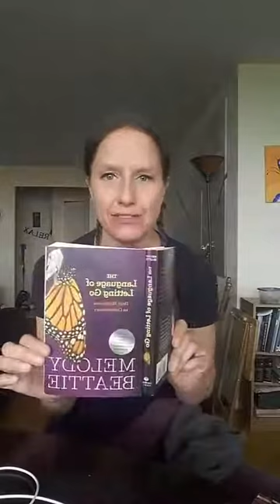Positive Energy with Lisa Apr 14 - The Language of Letting Go by Melody Beattie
Perfectionism